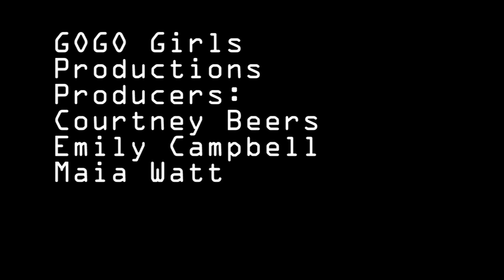News Package: Girls' Sports